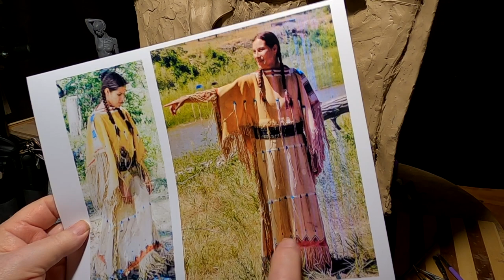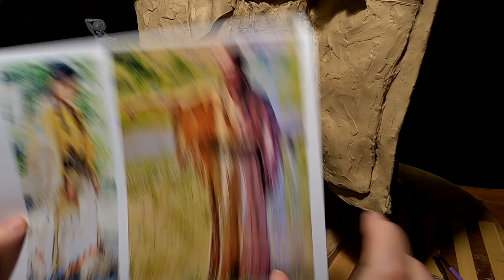SPOTTED FAWN 11th Day The Lower Dress and Monster Clay Fringe